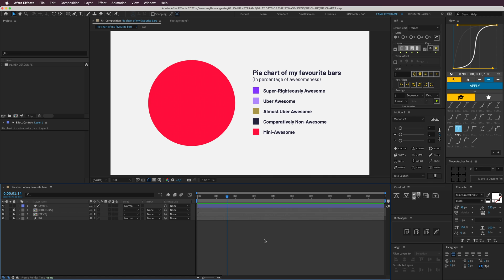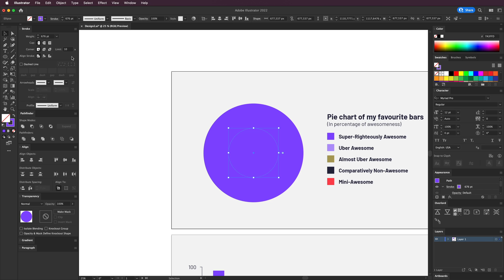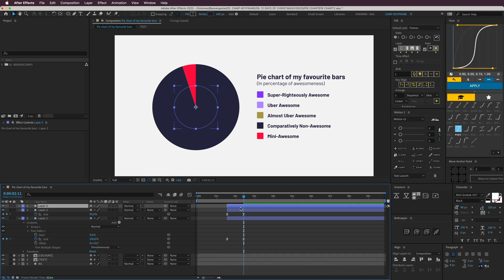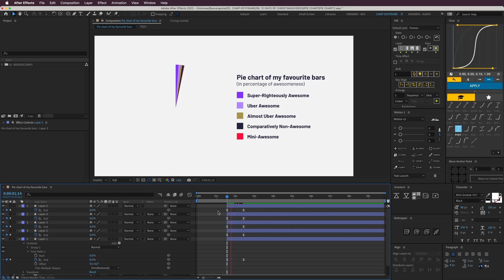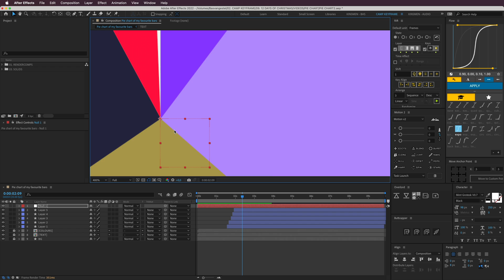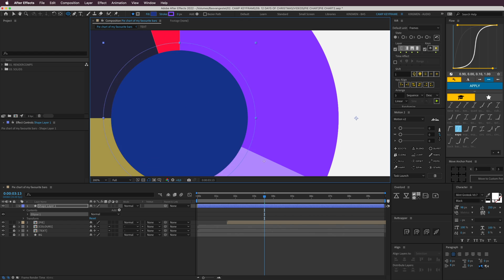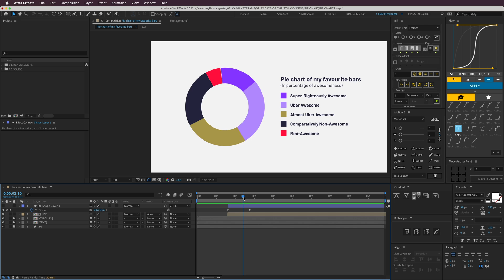Animated Pie Chart - 12 Days Of Christmas Day 7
Hey everyone! This is Day 7 of the 12 Days of Christmas 2021! Always wanted to know the best way to create an animated Pie Chart? Look no further! Enjoy :)

You can also get a lot more perks with our different tiers so head on over there and support us!

Bas